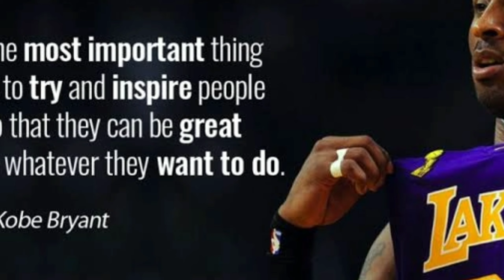NBA Legend Cobe Bryant killed in helicopter crash